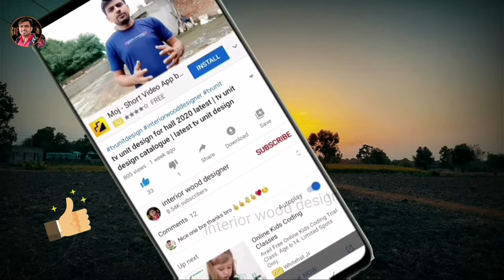Sliding door में सेंटर lock कैसे लगाते हैं ? | How to install a sliding door lock flash door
Hello And नमस्कार
My Name Is Ganesh Ram
मैं आपके लिए इस Channel पे हमेशा नए नए Interior design Videos बनाता रहता हूँ!

Aaj is video me aapko sliding door me lock lagana sikhane wala hu video pura dekhna dhanyawad
Ummeed karta hu Aapko Is Video Ki Jaankari acchi lagegi
Sliding door center lock Link 👇
Sliding lock:-
[ ] IPSA Sliding Lock for Wooden Wardrobe

[ ] Steel Hook Lock for Sliding Aluminium and Wooden
[ ] Europa Smart Key Main Door

[ ] Europa Drawer Lock

[ ] Europa Cupboard Lock

[ ] Godrej Locks Supernova Cupboard Lock

Title:- Sliding door में सेंटर lock कैसे लगाते हैं ? | How to install a sliding door lock flash door

1.Sliding door lock कैसे लगाते हैं ?

अधिक जानकारी के लिए आप हमें INSTAGRAM में फॉलो करें

MY GEARS :-
My Mic boya M1
My Mobile Samsung Galaxy A30s
My Laptop dell
My Wireless Mouse Logitech